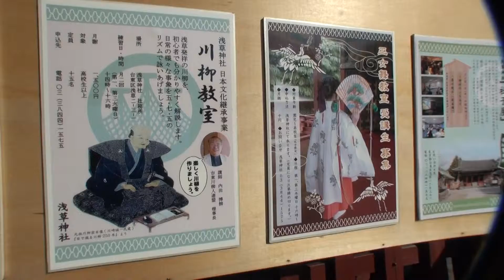浅草寺 Senso-ji 浅草（ 金龍山 ）酉の市 平成２５年。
Asakusa   Senso-ji  It is Tokyo 's oldest temple,and one of its most significant,Formerly associated with the Tendai sect 。Es dedicado a ( BODHISATTVA KANNON ) ,segun la leyenda la estatua de KANNON fue encontrada en el rio de SUMIDA en el year 628 por dos peskadores hermanos( Hinokuma Hamanari )& (Hinokuma Takenari ).El jefe de la aldea( Hajino Nakamoto ) reconocio  la estatua de la Santidad y  remodelo su casa en forma de templo para venerar la ,y asi los aldeanos pudieran venerar a (KANNON )  。( 徳川 家康 )(Tokugawa  Ieyasu )designo Senso-ji como Templo tutelario de TOKUGAWA CLAN.ジャパン　平成２５年の11月の２４日です日曜日です、日本有りのまま！！　編集無し　其のまま RAW video （生）　Sony Full AVCHD (HD)　by picua.